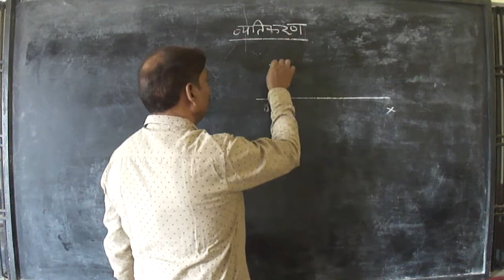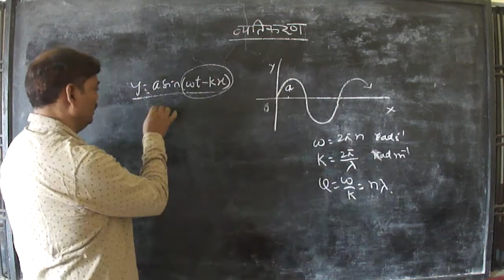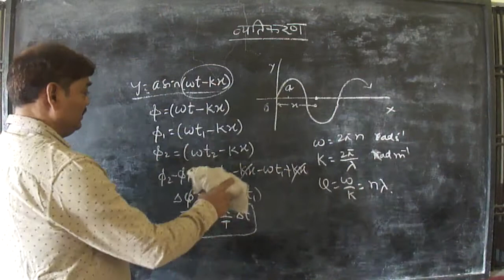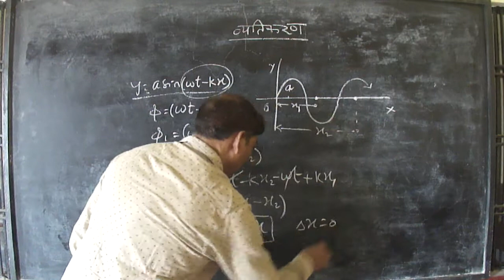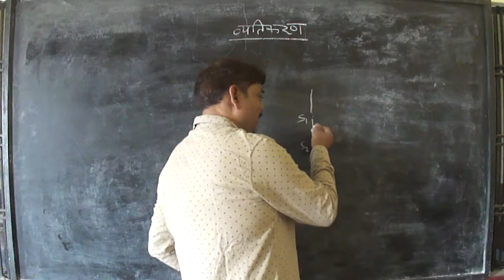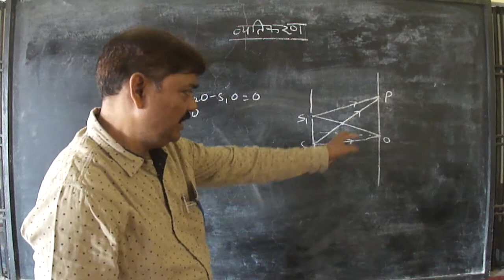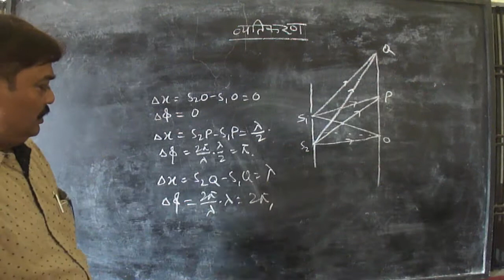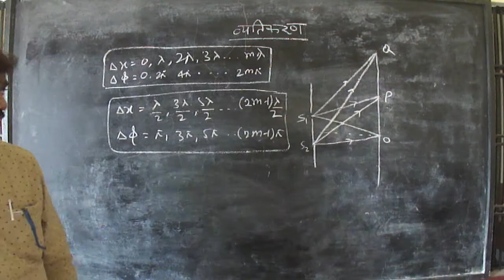Explanation of Interference on the basis of Path Difference